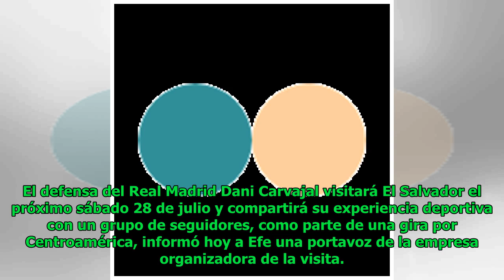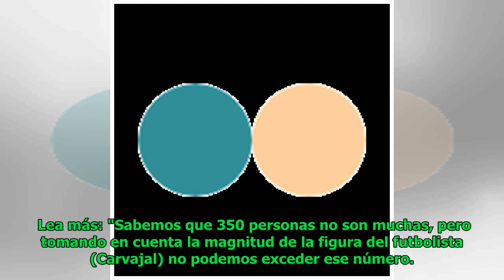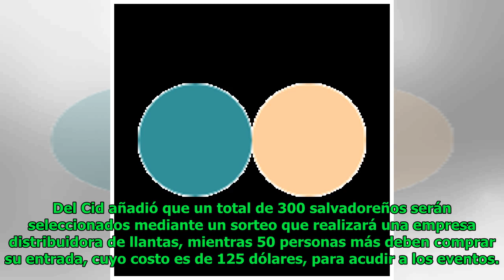El defensa del Real Madrid Dani Carvajal visitará El Salvador el 28 de julio